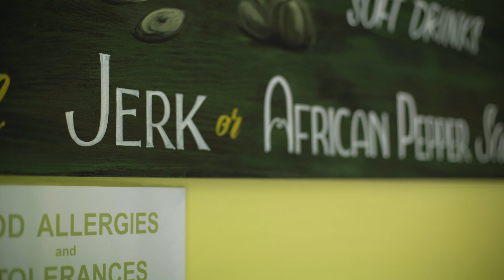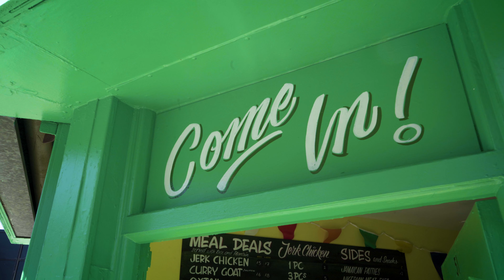Jerk Station Launch 2019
The launch of the delicious Afro-Carribean Restuarant 'Jerk Station' in Chelmsford.